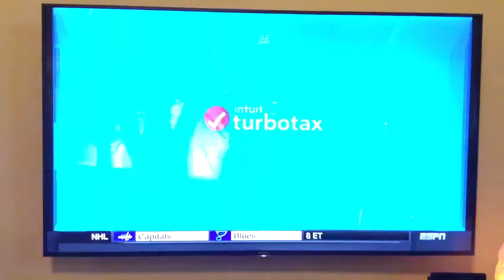TurboTax 2018 Commercial "That Thing in the Woods" (Official :15) TV ad